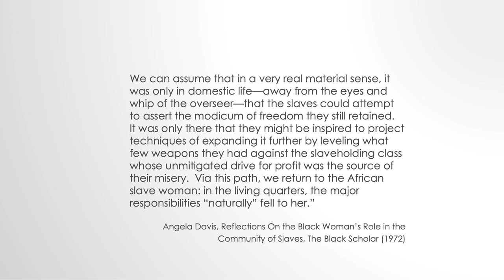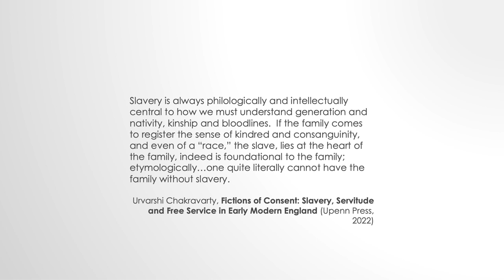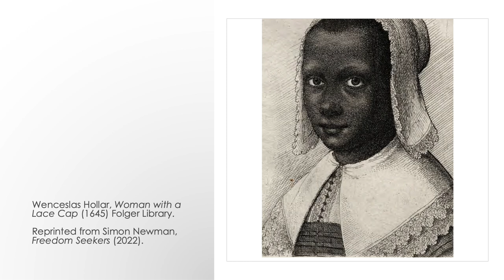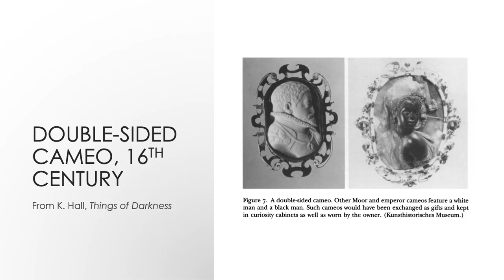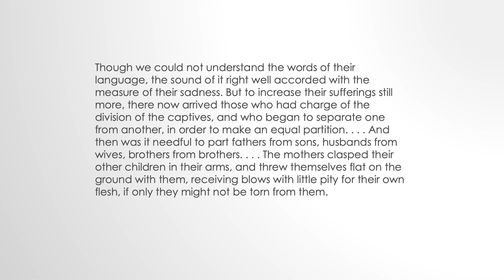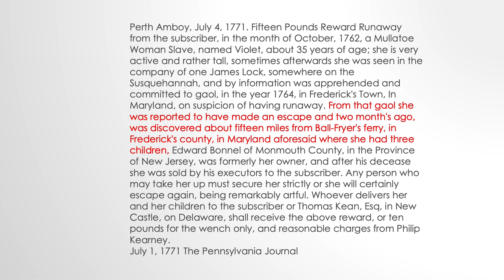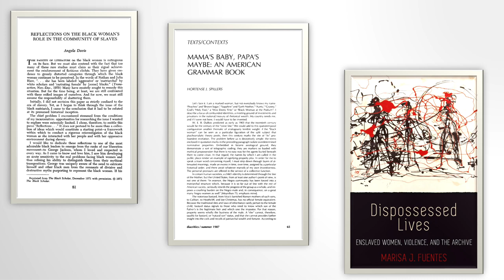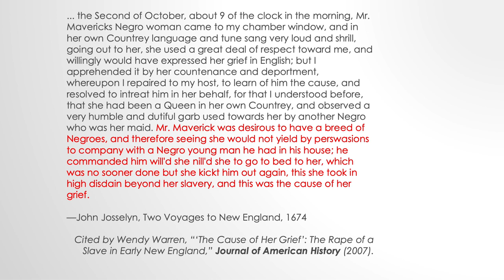Jennifer Morgan: The Measure of their Sadness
As part of the Conference “Slavery and Dependency: New Perspectives on Heritage and German Global History”, Keynote Speaker Jennifer Morgan (NYU) discusses “The Measure of their Sadness: Slavery, Kinship and the Marketplace in the Early Black Atlantic”.

The conference explored questions around the heritage of slaveries and other forms of strong asymmetrical dependency in history, such as peonage, indentured servitude, bondage, and serfdom in and beyond German global history since the 1450s.

The conference was held July 6-8, 2022, organized by:
Claudia Jarzebowski (BCDSS)
Pia Wiegmink (BCDSS)
Susanne Lettow (FU Berlin)
Heike Raphael-Hernandez (University of Würzburg)